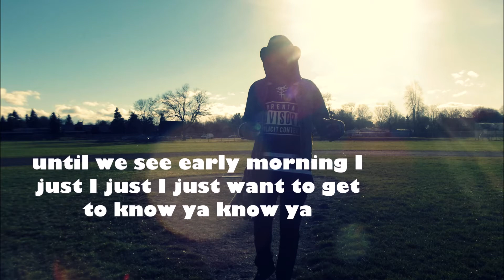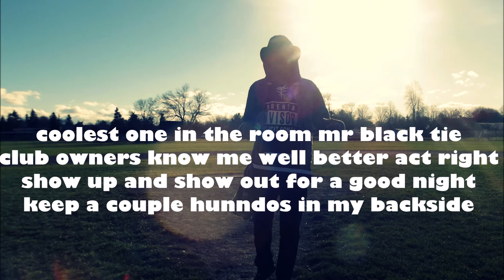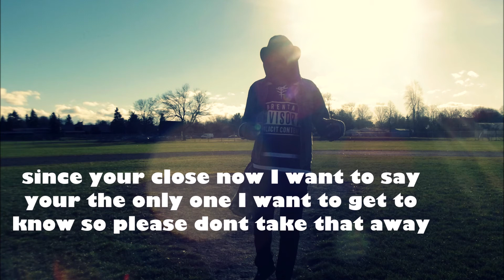Till early morning lyric video